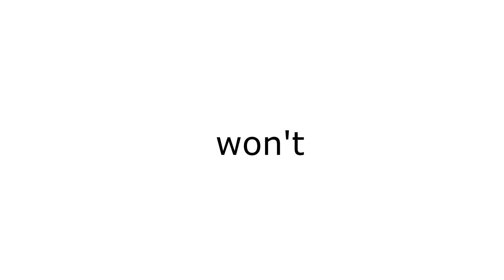Can this video get 20 likes? 😰